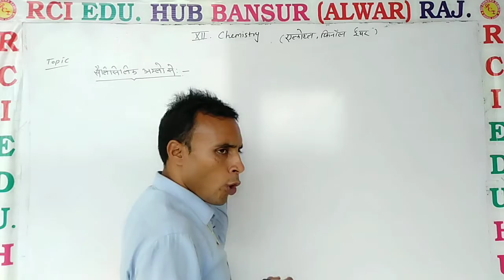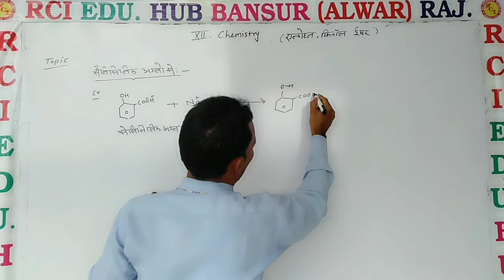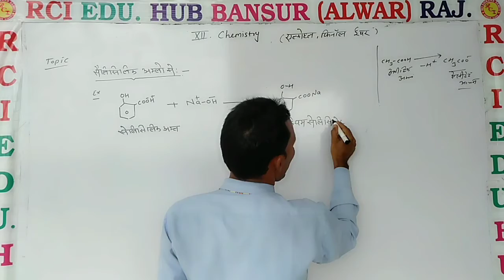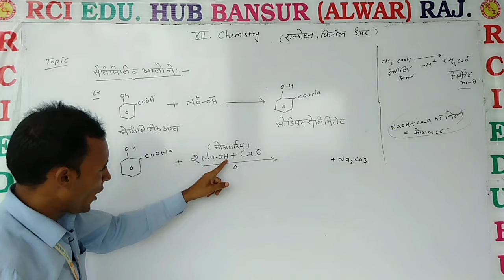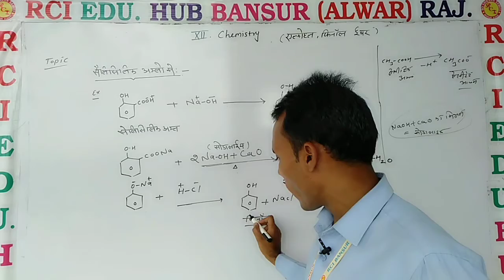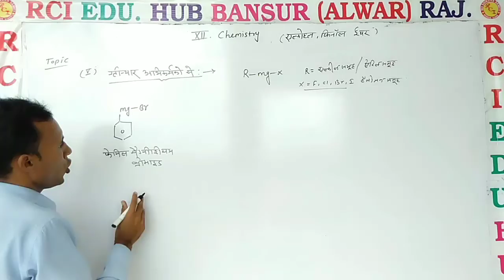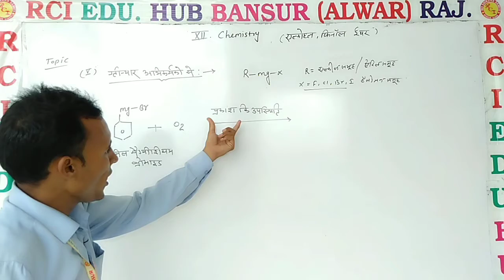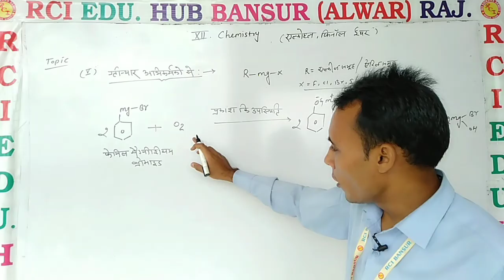Physical property of phenol ll Rci Edu. Hub Bansur Alwar Raj. ll BY POORAN SIR